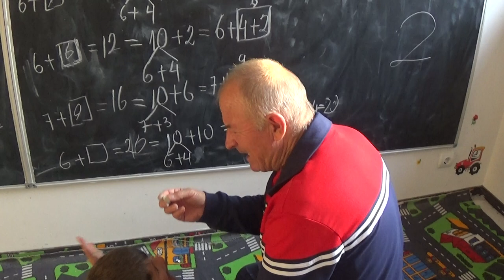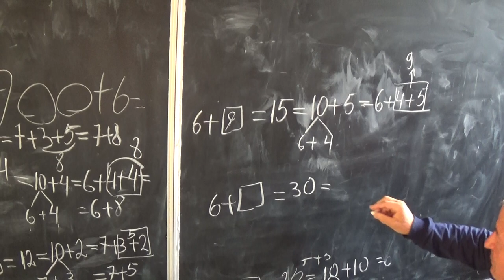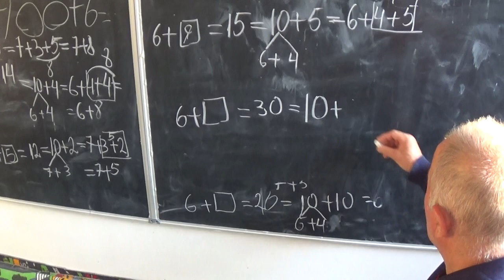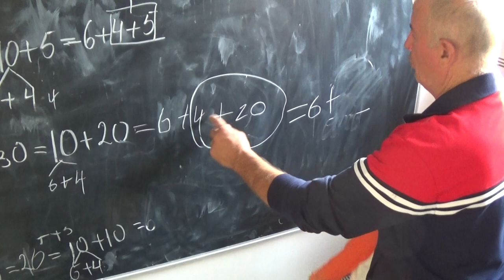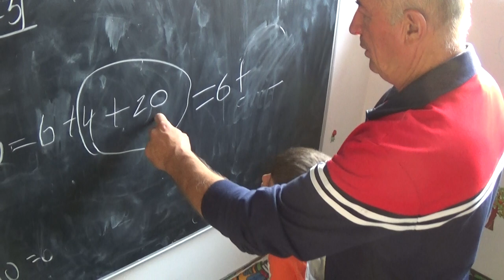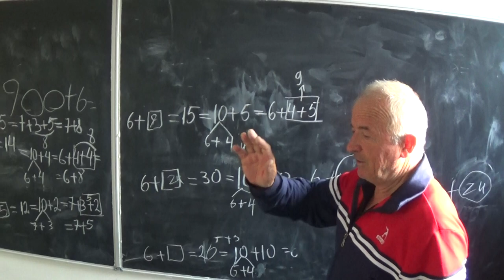3/3 Lectia 1827 - Clasa 0 - Continuam cu adunari si scaderi impreunca cu Victor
Aceste lectii sunt SUSTINUTE de VOI si daca va sunt utile, as aprecia un Like, Share, Comment - Suntem in vacanta impreuna cu nepoteii, Victor din SUA si Mihai din Romania iar la pensiunea unde am stat, am descoperit doua table la locul de joaca asa ca ne-am propus sa ne jucam cu putin de-a matematica. Victor m-a tras de la masa pentru ca dorea sa mai faca niste matematica.